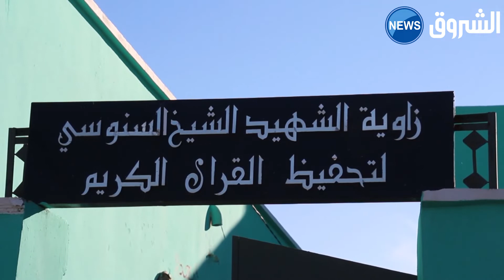إبراهيم...شيخ قرآن لم يتجاوز 14 سنة